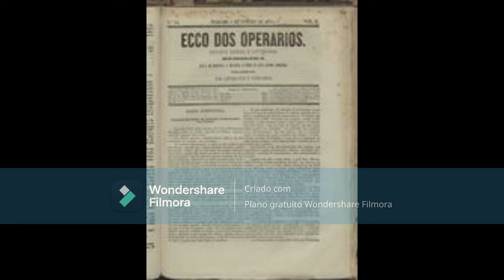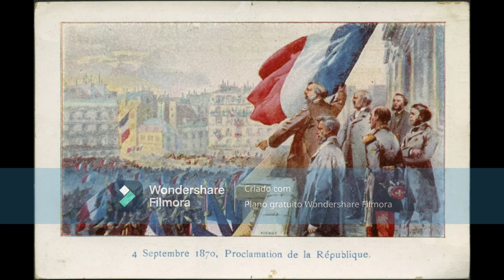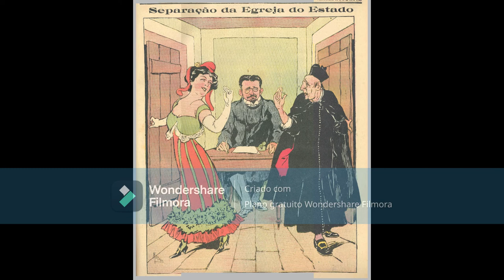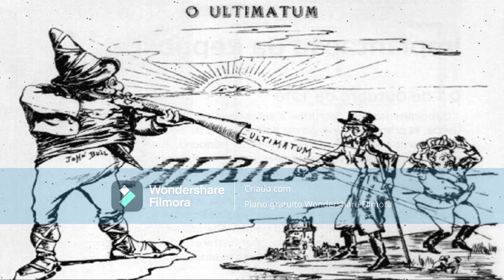História de Portugal - Monarquia Constitucional - O Movimento Republicano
Neste vídeo, eu falo sobre o movimento que mudou o regime político português no início do século XX. O movimento republicano português começou com a revolução de 1820, mas nos meados do século XIX, ainda era um movimento para uma minoria de intelectuais. Foi só em 1870, que o republicanismo começou a ganhar força em Portugal. Isto, juntamente com os erros monárquicos, fizeram com que a República fosse inevitável.

Eu não sou dono, nem reivindico, as imagens, vídeos e músicas que utilizo nos meus vídeos.